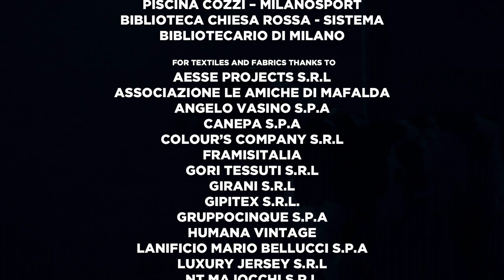IED Avant Défilé 2021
Accademia Kataklò in PÓST IED Avant Défilé 2021.
I giovani danzatori dei corsi professionali performano nel fashion film di IED presentato a Milano Moda Uomo.
Movement directors - Giulia Staccioli e Vito Cassano
Film Director - Nicola Garzetti
Creative Director - Olivia Spinelli